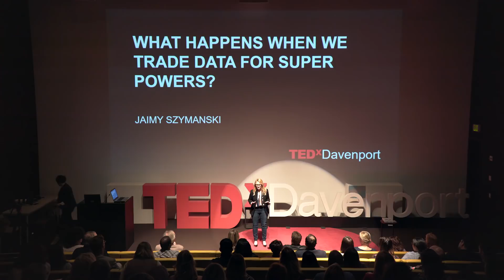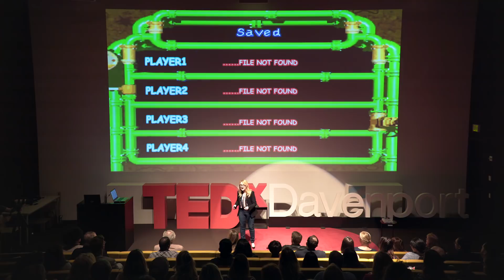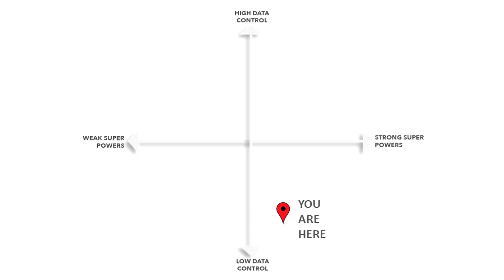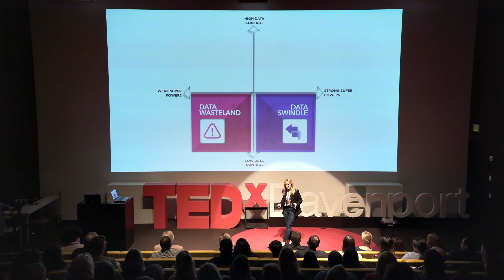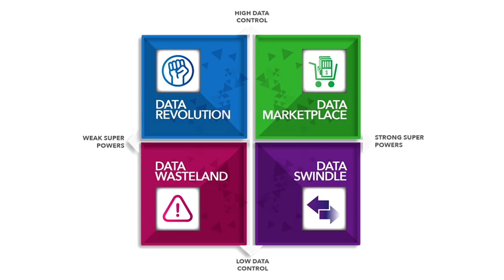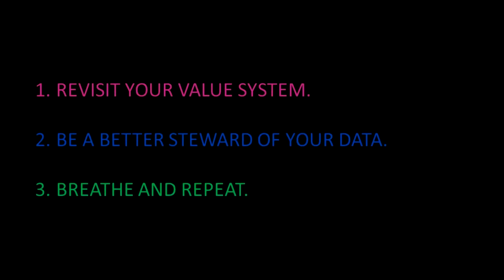What happens when we trade data for super powers? | Jaimy Szymanski | TEDxDavenport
New technologies grant humans exciting “super powers” that result in convenience, efficiency, personalization, and deeper connections. But, at what cost? Bionic brains, x-ray vision, and heightened hearing come at a price paid in personal data. Join disruptive technology analyst Jaimy Szymanski as she explores the new definition of superhumans, the future consequences of exchanging data for power, and how consumers can begin to regain control.  Jaimy Szymanski is an industry analyst and founding partner of Kaleido Insights. She focuses on how disruptive technologies impact customer experience and corporate digital transformation. Jaimy’s research has appeared in USA Today, Mashable, Forbes, Inc., and Huffington Post. She also provides strategic advisory to digital
innovation leaders at enterprise organizations. This talk was given at a TEDx event using the TED conference format but independently organized by a local community.